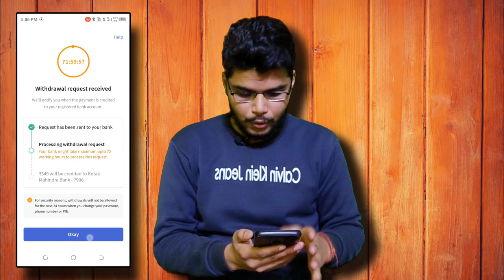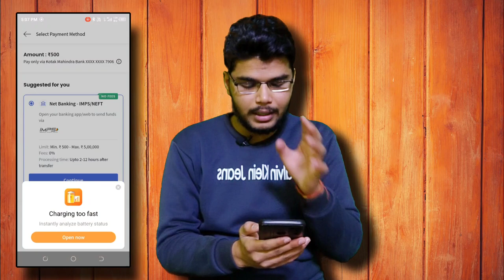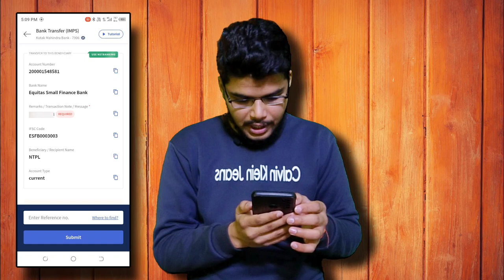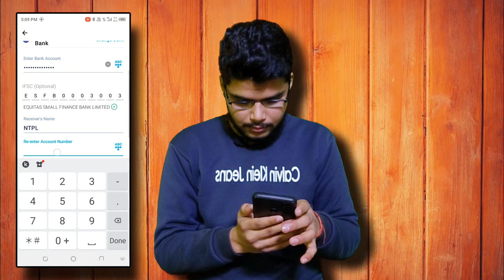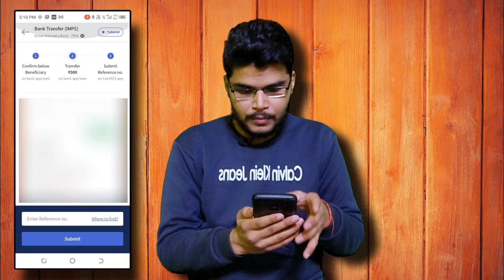CoinDCX Paytm Deposit SOLUTION | CoinDCX Paytm bank add Problem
My shorts Channel
Hello dosto,
In this video I am going give you the exact reason why you are not able to deposit funds in coindcx with paytm or google pay? If you facing that problem everytime you go to paytm and try to deposit funds in coindcx with paytm then you transaction fail everytime then this video is for you. In this video I will show you the exact reason why coindcx is not supporting deposits with paytm or any other UPI app. In this video I will show you how you can change bank account in coindcx. If you have a account in Paytm bank and you link to your paytm bank account to coindcx then how you can change your bank account in coindcx. I will show you in this video exactly. So if you are facing the problem that you have the account in Paytm bank and you are unable to deposit to in coindcx then this video is for you watch this video till the end this video will help you to change your bank account in coindcx and this video will clear the issue why coindcx is not supporting payment with paytm.